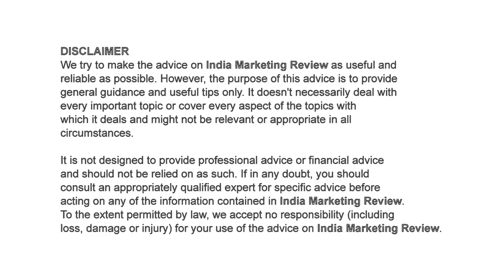Lakshmi Rebecca: Story So Far. Side B Series (HD)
In this first edition of Side B series, we feature Lakshmi Rebecca, the curator creator behind the iconic 'Chai with Lakshmi' series (India's 1st online video talk show) on her journey as an entrepreneur, why online video matters for marketers and her experience as a women motor bike rider in India. Best enjoyed in Full HD.

Side B is a brand new series from India Marketing Review. Each episode in this series features story of a remarkable business person, mostly an entrepreneur and their journey. The build up, the tipping point and then the transformation into being an entrepreneur in India. How did they build a brand, their personal role in building their venture etc. Told in their own words. Many first time on camera.

Shot in July 2013. Posted November 2013. Bengaluru India.
Produced by modhgil.com supported by octane.in